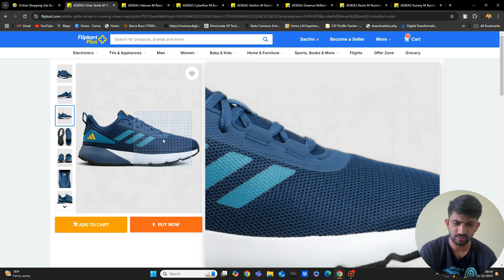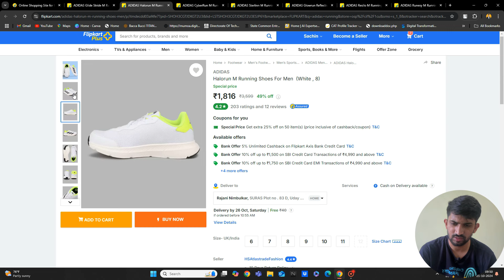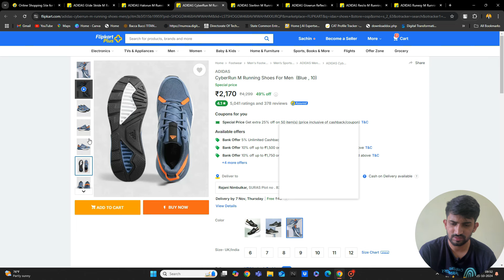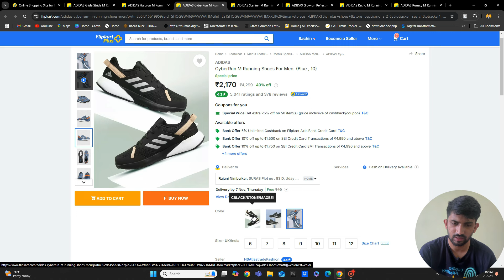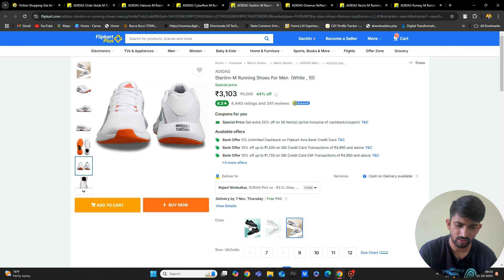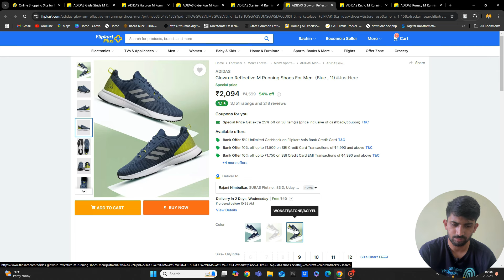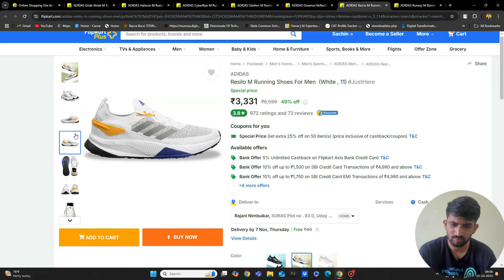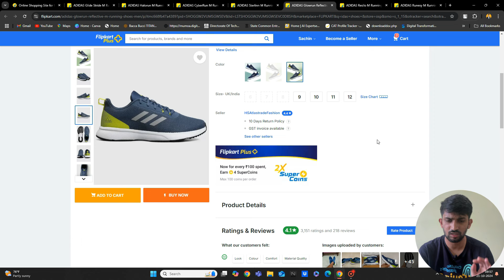Best Adidas Shoes in Flipkart big Diwali Sale | Adidas Shoes under 2000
Myntra Link:
Glide stride M Running Shoes:
Halorun M Running Shoes For Men
CyberRun M Running Shoes For Men
Sterlinn M Running Shoes For Men
Glowrun Reflective M Running Shoes For Men
Resilo M Running Shoes For Men
Runesy M Running Shoes For Men